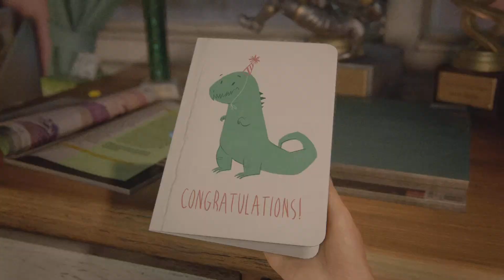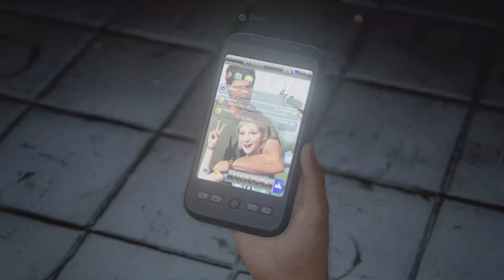THE LAST OF US PART I GROUNDED+ PERMADEATH WHOLE GAME (NO DAMAGE!) JOEL THE IMMORTAL LEGEND (SARAH)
GUYS, THIS IS MY ELEVENTH ATTEMPT ON THE INSANELY SUPER TOUGH GROUNDED+ PERMADEATH WHOLE GAME (DEFINITE COMPLETED GROUNDED+ PERMADEATH PER-CHAPTER TWICE!) WISH ME LUCK!

SPECIAL THANKS TO MR. NEIL DRUCKMANN FROM NAUGHTY DOG FOR CREATING THE GREATEST MOST SUBLIME VIDEO GAME OF ALL TIME (THE LAST OF US PART I) AND THE GREATEST MOST BADASS GAME CHARACTER OF ALL TIME (JOEL MILLER WHOM I REFER TO AS THE IMMORTAL LEGEND). MR. DRUCKMANN, I AM AT MY ABSOLUTE POWERFUL FEROCIOUS INDESTRUCTIBLE SAVAGE BEST WHEN I AM PLAYING AS JOEL "THE IMMORTAL LEGEND" MILLER, SO THANK YOU SO MUCH, SIR! YOU ARE SUPER AWESOME!

GROUNDED+ LEVEL PERMADEATH PER-ACT (FULL LOADOUT) WALKTHROUGH PART 26